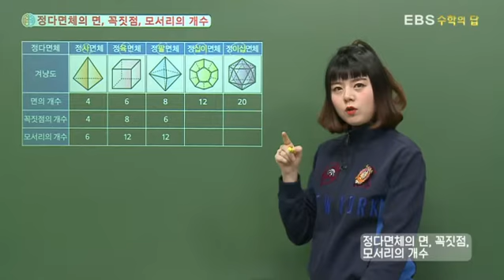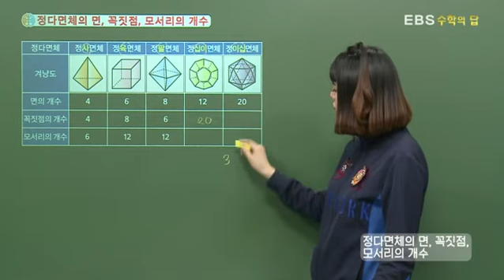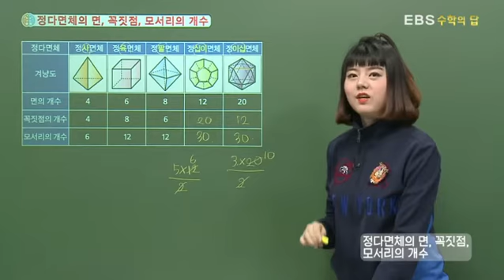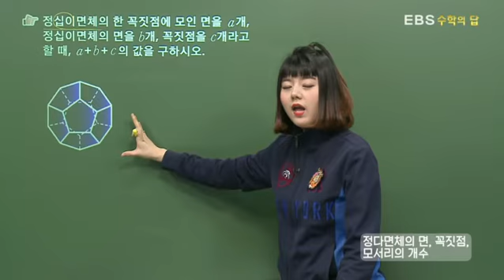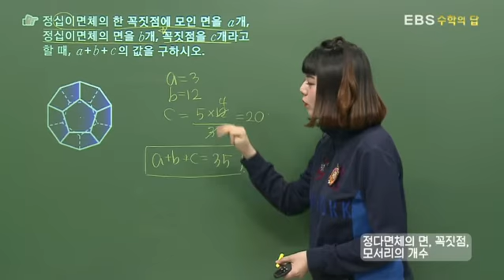[EBS 수학의 답] 다면체 - 정다면체의 면, 꼭짓점, 모서리의 개수